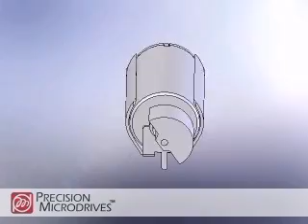Precision Microdrives Miniature Motor - (6mm Vibration Motor / 306-006)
Miniature DC vibration motor 3D model animation from Precision Microdrives Ltd. The parts illustrated are available for supply for prototype and production applications in haptics, consumer electronics, medical and industrial applications.